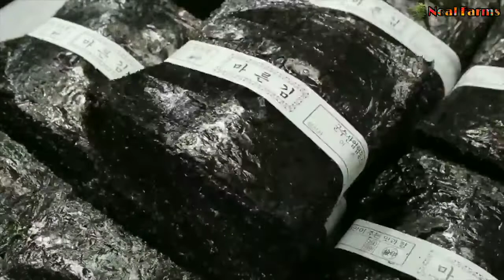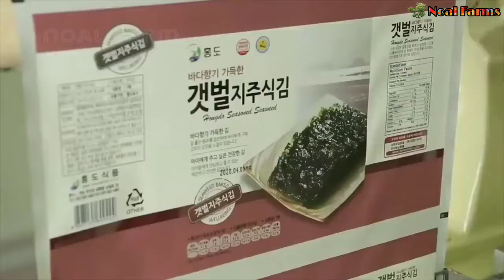Dried Seaweed Laver Processing in Factory - Seaweed Harvesting - How it made Seaweed Laver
Hello friends,
 My Name is Santosh Kumar.

Title :-Tomato Growing and Harvest - Italian Cherry Tomatoes Processing

            ❖❖ Noal Farms ❖❖

About us:-